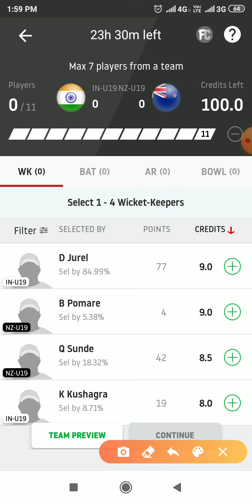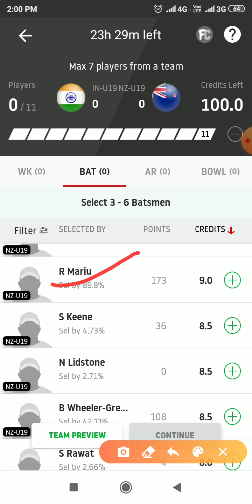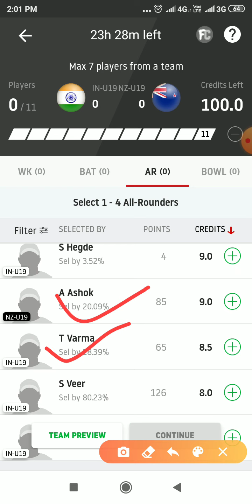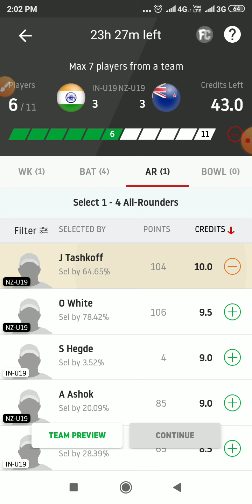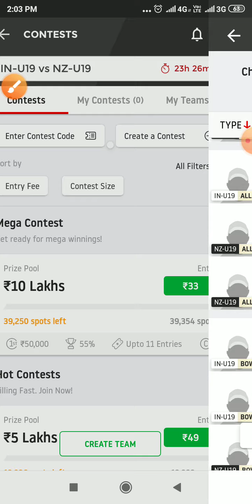U19WorldCup || NZ vs IND || IND vs NZ U19 WORLD CUP MATCH DREAM 11 TEAM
हेलो दोस्तों आज की इस वीडियो में हमने आपको अंडर-19 वर्ल्ड कप के इंडिया और न्यूजीलैंड के बीच जो मैच होने वाला है इस मैच की dream11 टीम में आपको बताई है अगर वीडियो अच्छी लगे तो लाइक और शेयर करना और चैनल को हमारे सब्सक्राइब करना ।